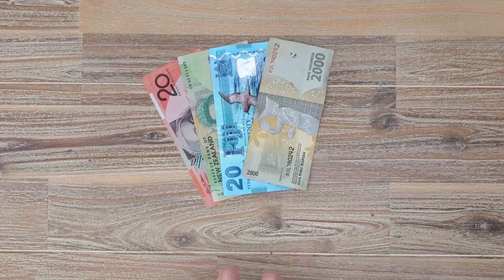We Got Bali Belly, Here's What Happened...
This weeks video is... ugh... unfortunate. Its not the video we had in mind, however we tried to turn a sh*tty (pun intended haha) situation into an informative one. Bali belly isn't the end of the world. In this video we explain some of the more common symptoms along with how to manage them yourself at home. As always, use common sense, if you're watching this video because you think you may have Bali belly or some form of travelers bug, use your best judgement and consult with a doctor if you feel you need to. This is purely our experience. Enjoy! :)

Camera: Panasonic Lumix G85
Lens: Lumix 12-60mm Kit Lens
Microphone: Rode Video Micro Compact